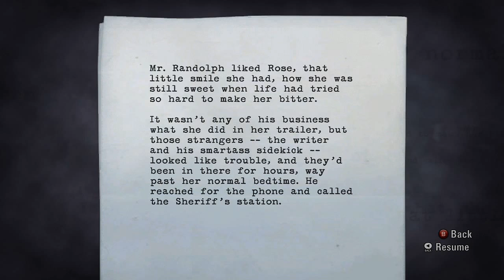Alan Wake episode 3 part 1